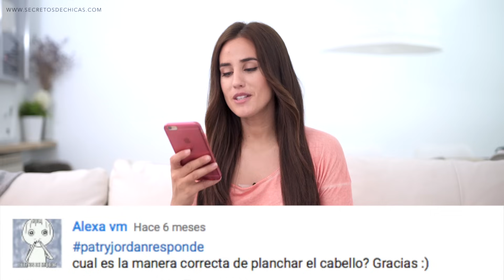Cómo eliminar la caspa con limón | Q&A Patry Jordan Responde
♥ ♥ LÉEME / DESPLIÉGAME ♥ ♥

Hoy os traigo un vídeo contestando a vuestras preguntas y dudas relacionadas con el cabello.

Utilizar el limón para eliminar la caspa, cómo hacer que el olor del shampoo dure mas tiempo en tu cabello, utilizar el tratamiento de aceite de oliva para el crecimiento del cabello y muchas dudas más.

Espero que os haya gustado y que haya podido solucionar vuestras dudas.

Os mando un beso grande y nos vemos en el próximo vídeo.

¿QUIERES MANDARME UN DETALLITO?

Patry Jordán
Apartado de Correos 162
17080 Girona

VÍDEOS POPULARES